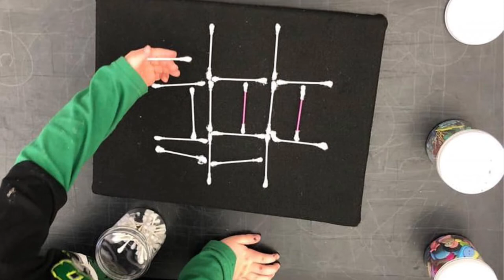Loose Parts Play: What and How?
What are loose parts? Where can you get some? How can they be used in an early childhood classroom?

Small Bags (Math Bags):

Loose Parts Books:

List of Loose Parts:
I will add to this as I think of more